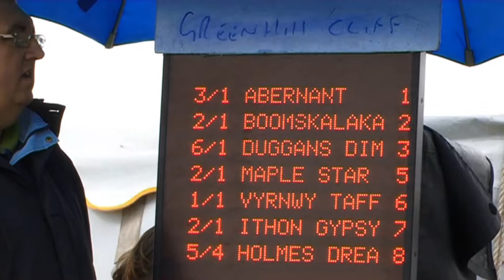PRESTEIGNE HARNESS RACES 2013 GRADE B HEAT 1